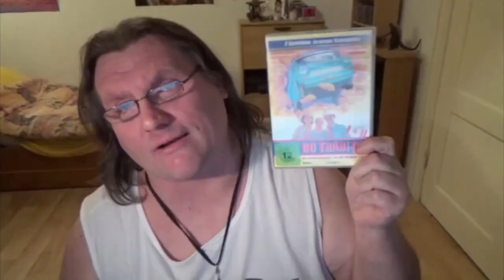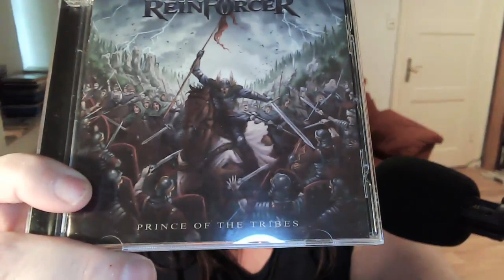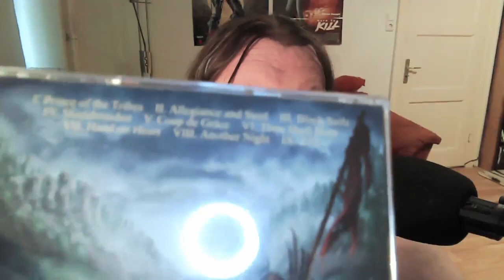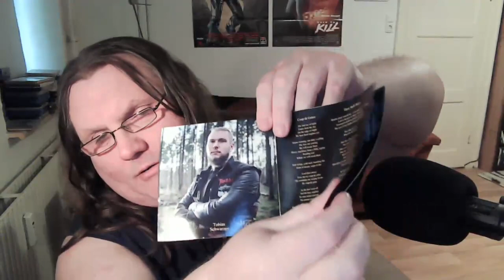CD REVIEW Reinforcer - Prince of the Tribes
Video ohne Intro: 0:53